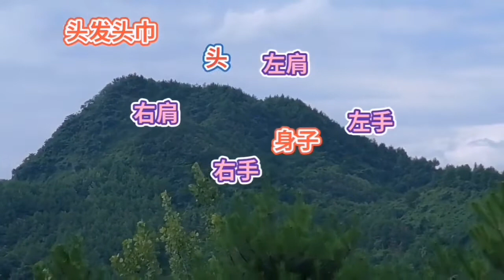山顶的地形地貌如人仰躺，这样的地见过吗会结穴吗是宝地吗